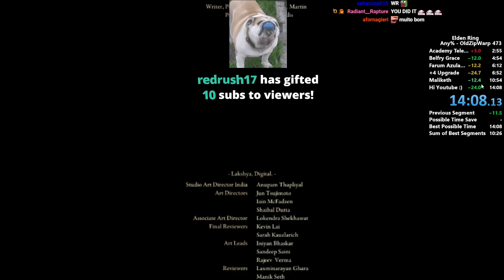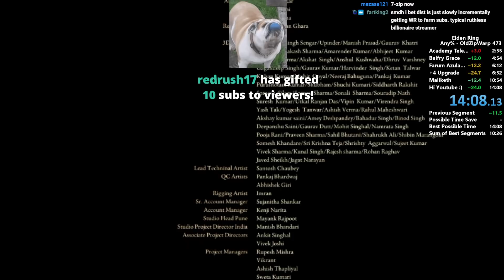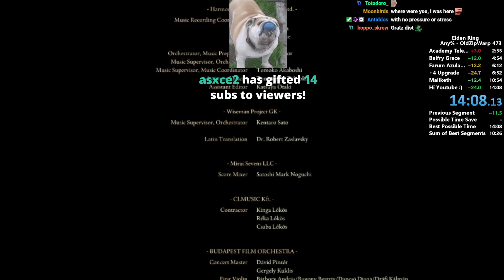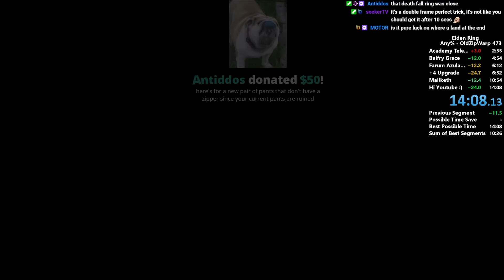Elden Ring Any% Speedrun in 14:08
New Route is insanely fast. Unfortunately I suck at the new "MEGA" zip, I'll get a good one eventually though! Enjoy the run!